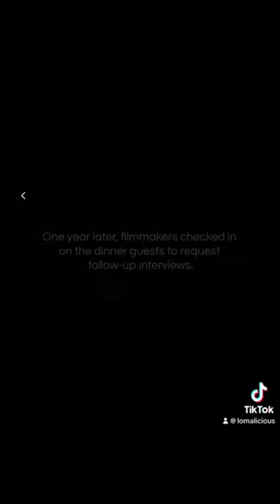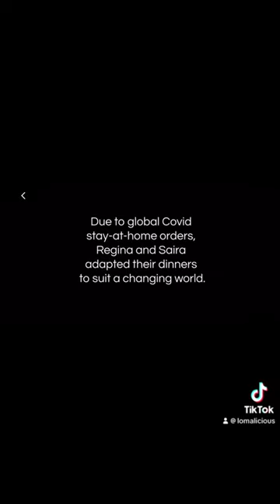Deconstructing KAREN - Finale